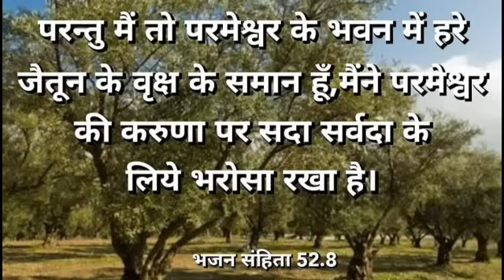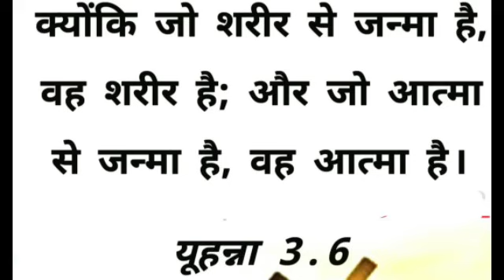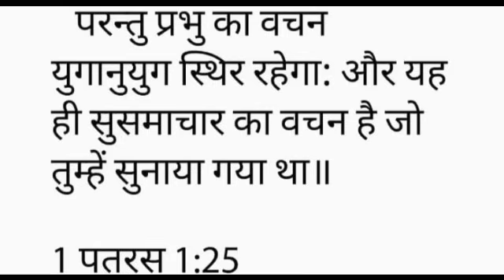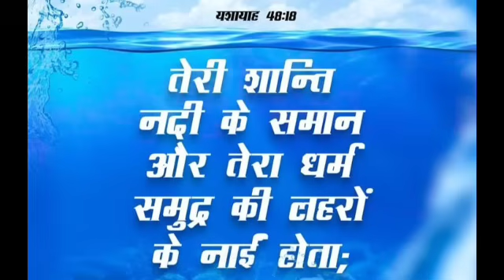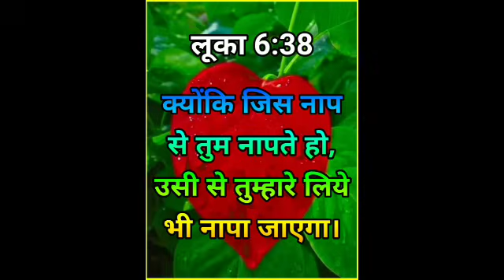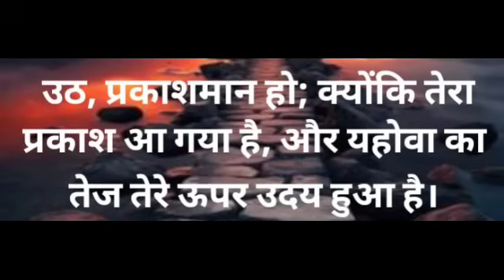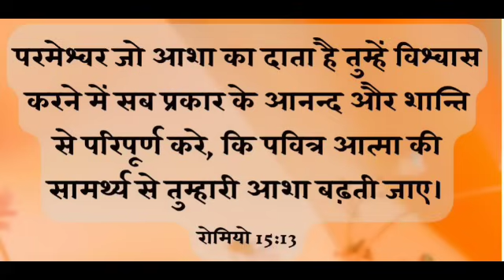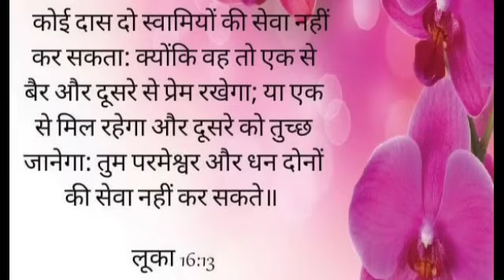प्रभु आपको सुख शांति और समृद्धि देगा | रात की प्रार्थना | Night Prayer | आज रात की प्रार्थना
Daily Prayer Times with Satya vachan Bible: Morning & Night Prayers for Spiritual Growth**
सत्य वचन बाइबिल के साथ दैनिक प्रार्थना समय: आध्यात्मिक ग्रोथ के लिए सुबह और रात की प्रार्थना**

Welcome to **Satya Vachan Bible**! 🙏 Dear ones, our channel is dedicated to you and your family with prayers that will pray for all your sad situations and uplift, strengthen and inspire you in your walk with Jesus Christ. So if you are looking for peace, guidance or a deeper relationship with God in your life, you are in the right place.

**सत्य वचन बाइबल** में आपका स्वागत है! 🙏 मेरे प्रियो हमारा चैनल आप को और आपके परिवार को प्रार्थना के लिए समर्पित है जो आपके सारे दुःख भरी परीस्थितियों के लिए प्रार्थना करेगी और आपको यीशु मसीह के साथ चलने में उत्थान, मजबूती और प्रेरणा देगी । इसलिए अगर आप अपने जीवन में शांति, मार्गदर्शन या ईश्वर के साथ गहरा संबंध चाहते हैं , तो आप सही जगह पर हैं।

हमारे साथ प्रार्थना में बने रहने के लिए समय :

** सुबह की प्रार्थना:- हर दिन सुबह 4 बजे
अपना दिन उद्देश्य और उम्मीद के साथ शुरू करें! हमारी सुबह की प्रार्थनाएँ आपको हर दिन एक नई आशीषों से भरे दिल और ईश्वर के आशीर्वाद और मार्गदर्शन को प्राप्त करने के लिए तैयार एक खुली आत्मा के साथ शुरू करने में मदद करने के लिए तैयार की गई हैं। इन प्रार्थनाओं को अपने दिन के लिए एक सकारात्मक स्वर सेट करने दें, जिससे आप विश्वास और आत्मविश्वास के साथ चुनौतियों का सामना करने में सक्षम हों।

** रात की प्रार्थनाएँ:- हर दिन शाम 4 बजे
अपने दिन को शांति और चिंतन के साथ समाप्त करें। हमारी रात की प्रार्थनाएँ आपको आराम करने, दिन के बारे में चिंतन करने और अपनी चिंताओं को ईश्वर को सौंपने में मदद करने के लिए डिज़ाइन की गई हैं। ये प्रार्थनाएँ कृतज्ञता व्यक्त करने और नए दिन की तैयारी करते समय ईश्वर की सुरक्षा और आराम पाने का एक आदर्श तरीका है।

satyavachanbible@gmail .com